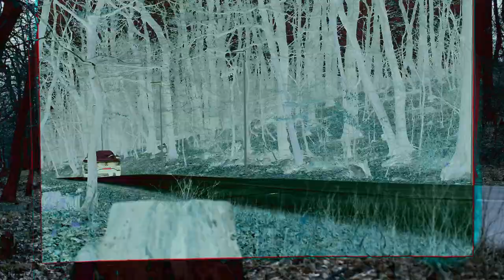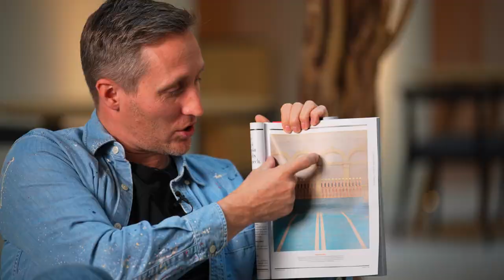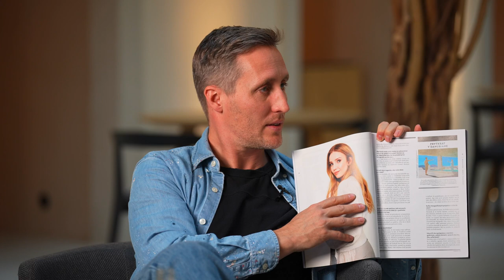Forbes Jazda #9 - Mária Švarbová - Ženy v biznise | február 2023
Slovenská fotografka Mária Švarbová rozpráva o svojej prvej veľkej verejnej výstave na Slovensku a biznis stránke fotografie.

🤝 Powered by Motor-Car
Tento program prinášame v spolupráci s Motor-Car Group a vozidlami Mercedes-Benz. Jazda každý mesiac predstavuje inšpiratívne osobnosti magazínu Forbes.

Pre Forbes Slovensko produkoval Matej Cifra a Boris Holečko.